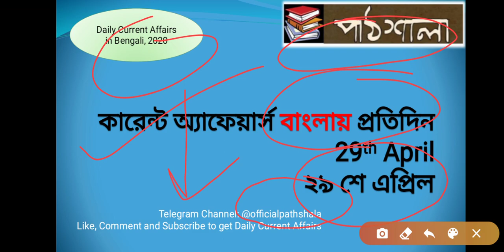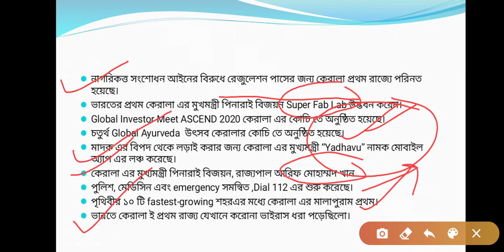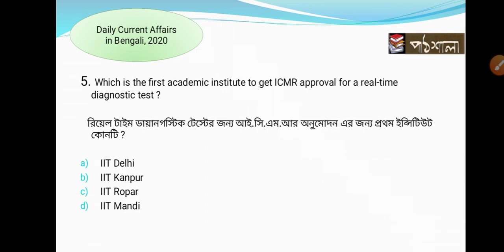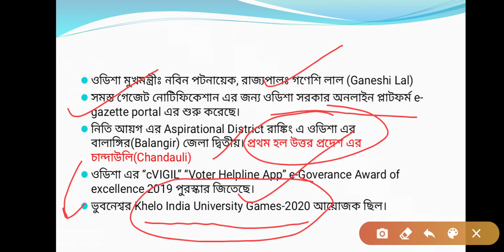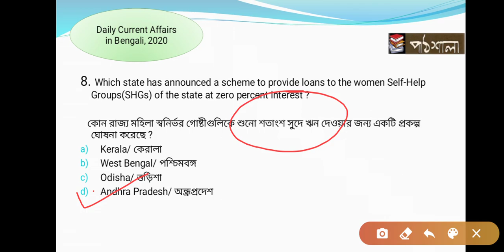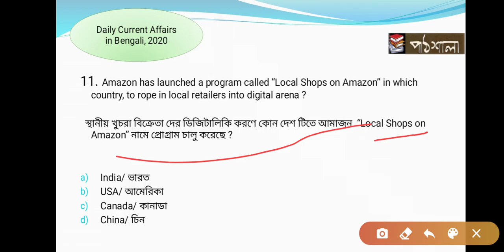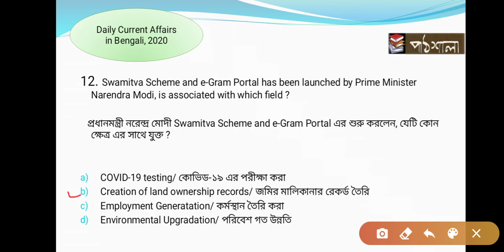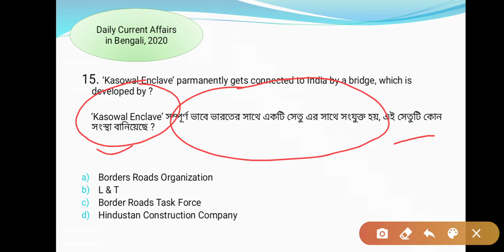29th April || Daily Current Affairs in Bengali 2020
পাঠশালা
Daily Current Affairs